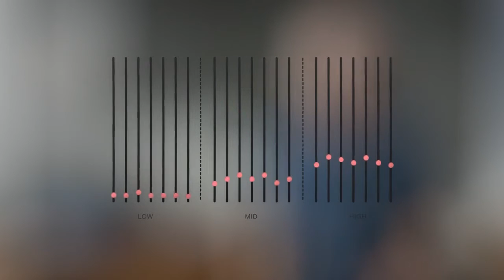Smartaudio | DYNAUDIO Music - Tech - NoiseAdapt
A App gratuita Dyanudio Music para iOS e Android conecta-se a populares serviços de streaming de musica incluindo TIDAL e Spotify. Tem contas em mais que um serviço? O sistema utiliza-os simultaneamente para gerar playlists inteligentes.
Cada altifalante tem cinco presets. Estes podem ser programados com tudo o que seja acessível através da app: Playlists Music Now, estações de rádios de internet, músicas individuais, playlists de TIDAL e Spotify e mais - suporta até presets dedicados para diferentes membros de família. Tudo o que tem que fazer é premir o botão na coluna e está imediatamente a ouvir.

Detalhes musicais essenciais também serão sempre nítidos, graças ao NoiseAdapt - mesmo que haja ruído na sala e o volume da coluna esteja baixo. Não precisa de aumentar o volume para ouvir devidamente as suas músicas quando a conversa fica mais ruidosa (ou mais silenciosa), e não precisa de ajustar qualquer controlo de tonalidade. É tudo automático.
Toda esta tecnologia é baseada na experiência Dynaudio com DSP (digital signal processing), adquirida por estudar e desenvolver altifalantes ativos topo-degama, sistemas profissionais de estúdio e sistemas hi-fi para automóveis.